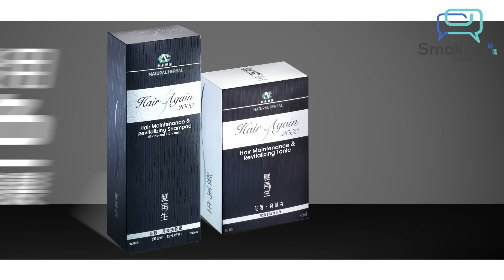【Small Talk】新世界鄭志剛下馬，誰得益最大呢？| 新世界發展 | 鄭志剛 | 陳志雲 | 志雲飯局 | 志雲大師（2024年9月27日）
鄭志剛在新世界的功過 | 新世界發展 | 鄭志剛 | 陳志雲 | 志雲飯局 | 志雲大師

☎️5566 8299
同AI Chat 不如打嚟同黃生Chat一Chat
⭐立即送你
⭐髮再生殺菌止癢洗髮露旅行裝一支
⭐再送一次頭皮健康檢查同你Check一Check
⭐同埋一次免費基本頭髮護理療程 （總值$1,260）